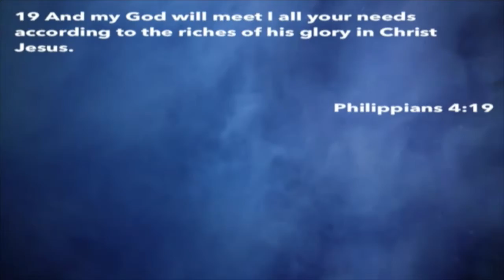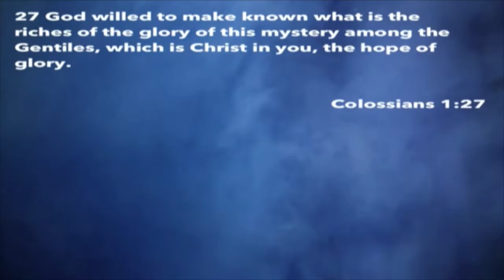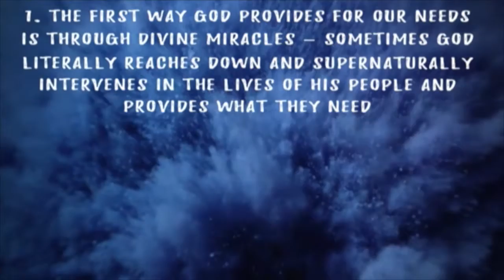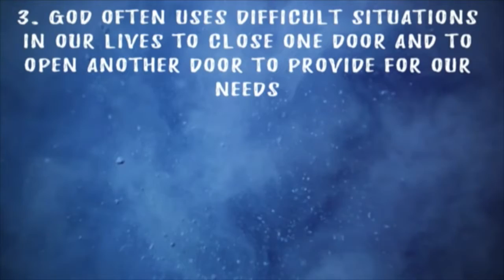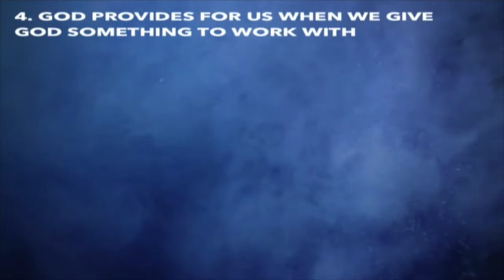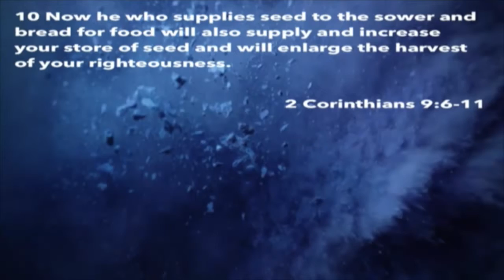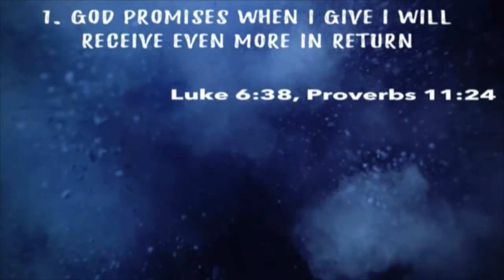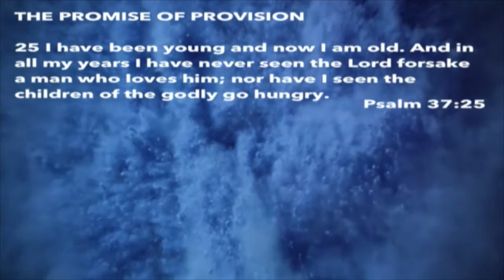The Promise of Provision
Series: God's Unchanging Promises #4
Pastor Steve Milazzo